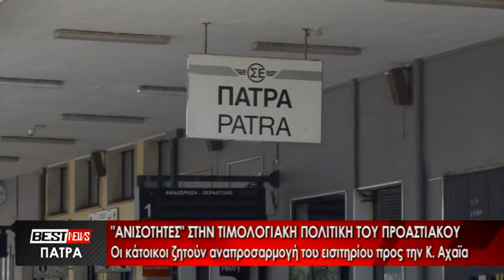Προαστιακός: Οι κάτοικοι ζητούν αναπροσαρμογή του εισιτηρίου προς την Κ. Αχαϊα - Δείτε το ρεπορτάζ